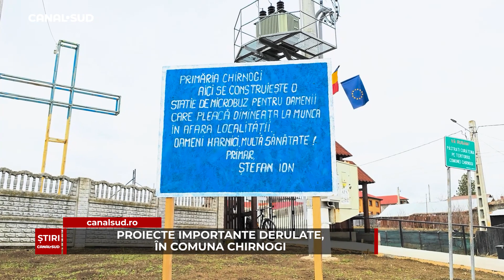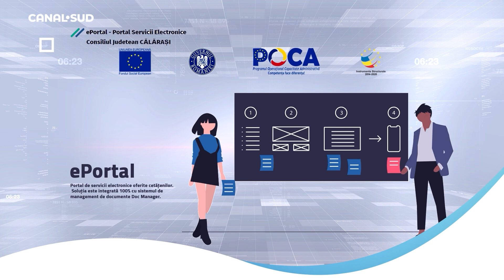CANAL SUD / PROIECTE IMPORTANTE DERULATE, ÎN COMUNA CHIRNOGI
Primarul comunei Chirnogi, Ștefan Ion, a prezentat recent proiectele și inițiativele în curs de desfășurare în comunitatea sa. Printre acestea se numără modernizarea intrării în cimitirul mare din deal și reluarea programului Masa Caldă la Școlile Generale nr. 2 și nr. 3, având în vedere o posibilă extindere și la alte școli. Aceste măsuri reflectă eforturile administrației locale de a îmbunătăți viața locuitorilor și de a sprijini educația și bunăstarea copiilor din comună.